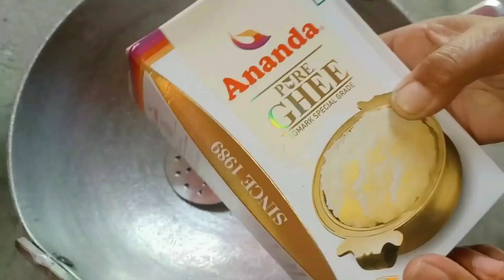बहुत काम की किचन टिप्स जो आपने पहले कभी नहीं देखी होगी💁Amazing Kitchen Tips in Hindi 🤔Cooking Tips